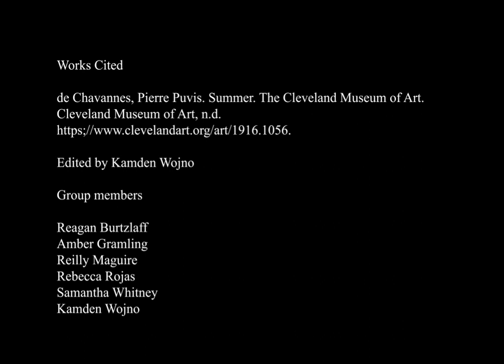We Interrupt your normally scheduled gaming content for Art Appreciation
In this video me and my other group members from my ARH 2000 class at FAU talk about art and why it applies to all of our majors. The assignment required us to pick 1 piece from the Picasso library from the Cleveland Museum of art and we talk about our chosen piece and why we chose it.

Works cited

de Chavannes, Pierre Puvis. Summer. The Cleveland Museum of Art. Cleveland Museum of Art, n.d.